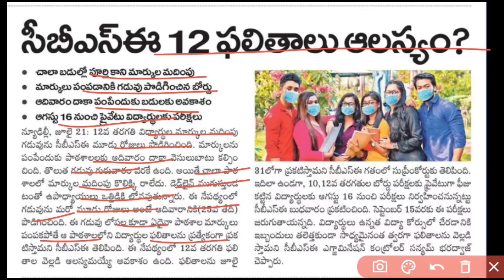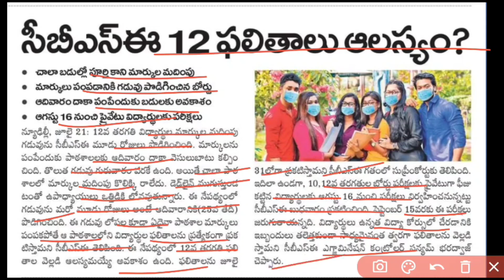ఆగస్టు 16 నుంచి 10th,ఇంటర్ పరీక్షలు||10th Inter Exam Started On August 16th Latest Update in Telugu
హాయ్ ఫ్రెండ్స్ అందరికీ.. 🙏

ఈ వీడియో చూసిన ప్రతి ఒక్కరు వీడియో లైక్ చేయండి. మన చానల్ ని సబ్స్క్రైబ్ చేసుకోండి. మీకు ఎలాంటి డౌట్ నా కామెంట్ చేయండి.